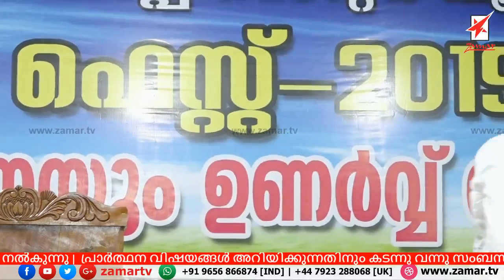ZAMAR TV LIVE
**Copyright Statement **
**Copyright Statement **